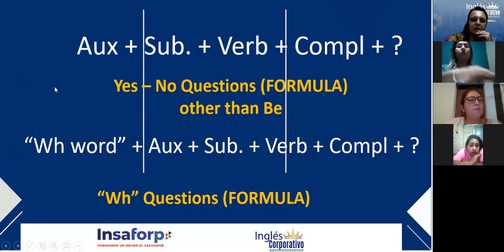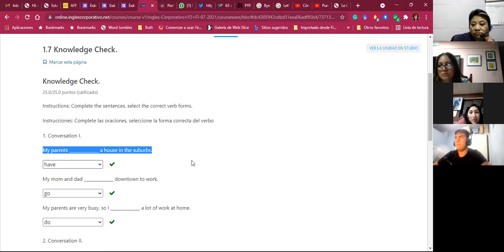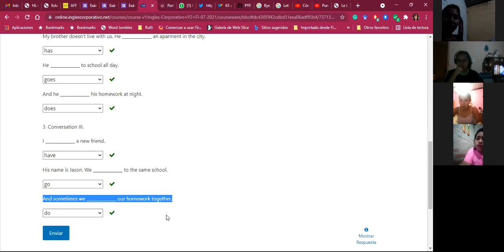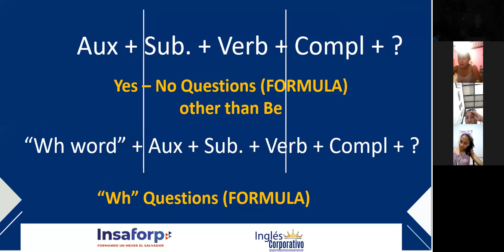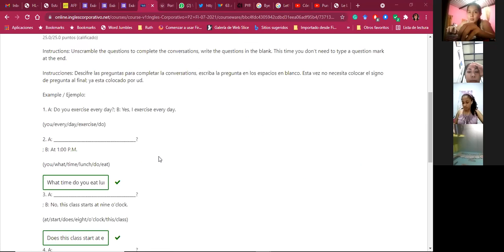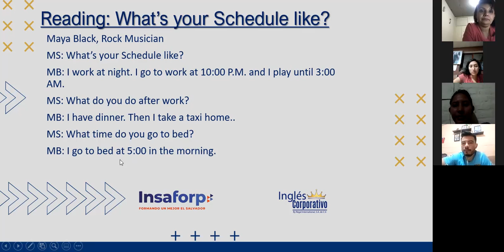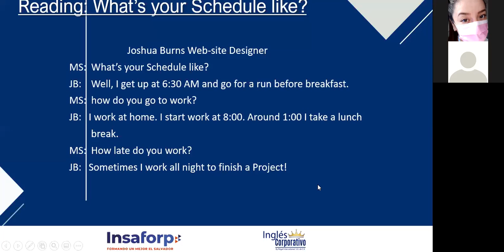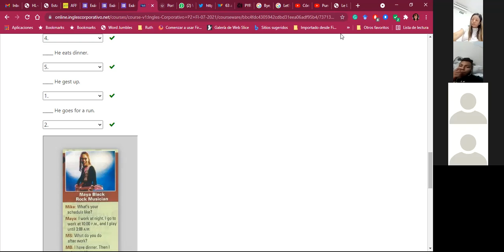Ingles Corporativo-Simple Present Questions (Y-N/ WH) Day 02